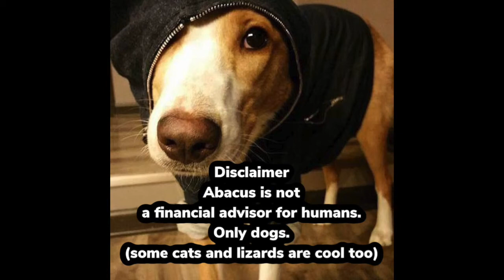I CAN'T STOP POOPING | MARKET DIVE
FOLLOW ON IG @ABACUSTHEORACLE
FOLLOW ON FB AT ABACUS THE CRYPTO ORACLE
NOT A FINANCIAL ADVISOR JUST GIVING CRYPTO NEWS TO MY CRITTER HOMEYS